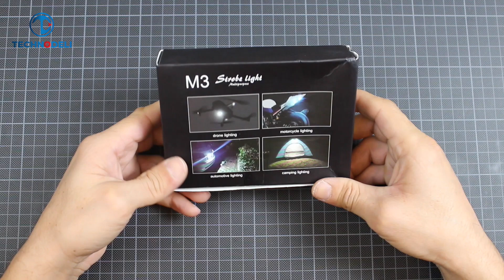M3 LED Çakar Lamba Kutu Açılışı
Özellikler
Pil kapasitesi: 3.7V 350mAh
Uzaktan kumanda pili: 3V CR2032 düğme pil
Uzaktan kumanda modu: 2.4G
Uzaktan kumanda mesafesi: yaklaşık 50m
Şarj süresi: yaklaşık 90 dakika
Kullanım süresi: yaklaşık 3 saat
Şarj arayüzü: Type-C USB
Renk: beyaz, kırmızı, yeşil, mavi, sarı, mor, gök mavisi
Aydınlatma modu: yedi renkli hızlı yanıp sönen, yedi renkli yavaş yanıp sönen, yedi renkli SOS modu, dört renkli her zaman açık, hafıza fonksiyonu ile
Ürün ağırlığı: 17.8g

Kutu İçeriği
2 X LED flash lamba
1 X uzaktan kumanda
1 X USB şarj kablosu
4 X lastik bantlar
2 X çift taraflı bant
1 X kullanım kılavuzu